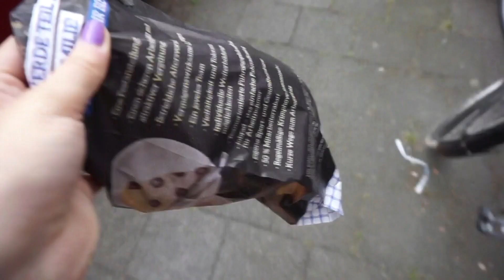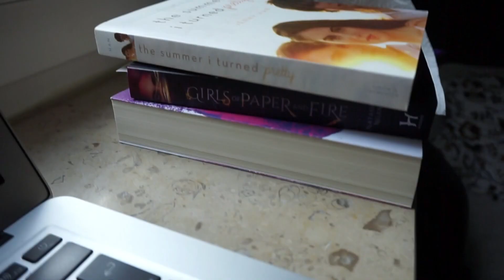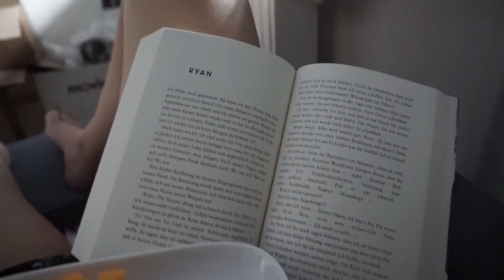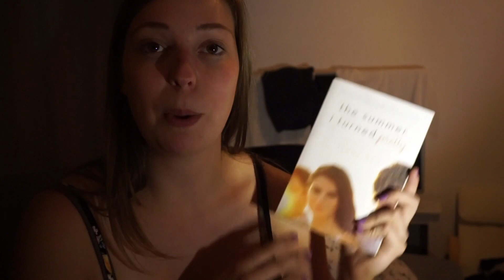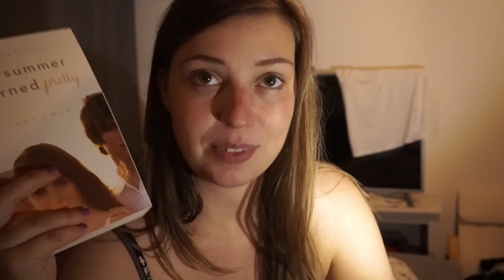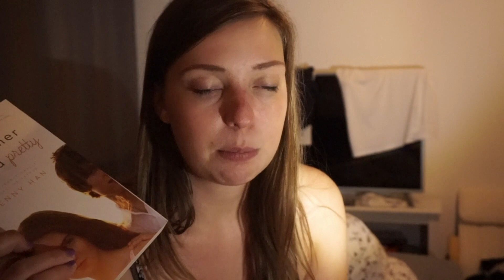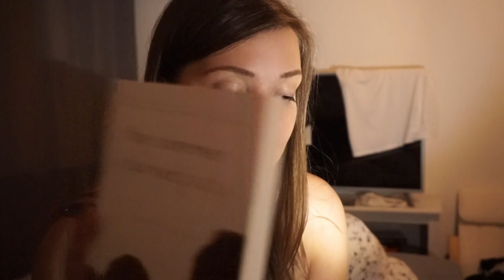READING RUSH TAG 5 | Reading Vlog: Flops und Jugendbücher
Mein Kerzen-Shop